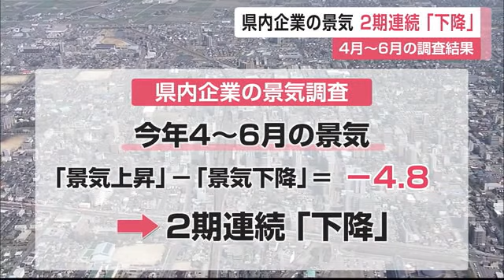2期連続“下降” 企業景気予測調査 自動車関連の生産、出荷停止の影響続く【佐賀県】 (24/06/26 12:05)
今年4月から6月までの県内企業の景気の調査結果は2期連続で「下降」となりました。

この調査は、佐賀財務事務所が主に資本金1000万円以上の県内企業100社程度を対象に年に4回行っているものです。
今年4月から6月にかけて、「景気が上昇している」と答えた企業の割合から「下降している」と答えた企業の割合を差し引いた値はマイナス4.8で、2期連続で「下降」となりました。
業種別では、特に製造業がマイナス23.5と落ち込んでいて、自動車関連の企業から「一部メーカーの生産、出荷停止の影響は小さくなっているものの続いている」という声があったということです。

一方で、非製造業は13.0となりました。
宿泊・飲食サービス業で客足が好調なほか、生活関連サービス業でも婚礼の件数が増え、大人数での披露宴も戻っているということです。
佐賀財務事務所は「今後は賃上げの動きがどう個人消費に影響するかなどを見ていく必要がある」としています。